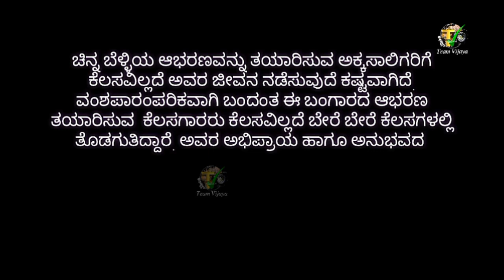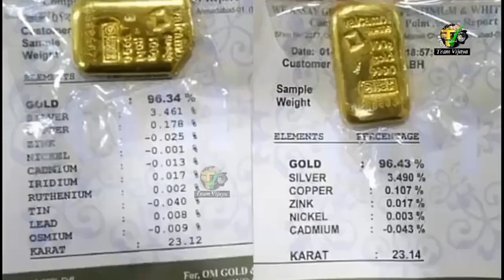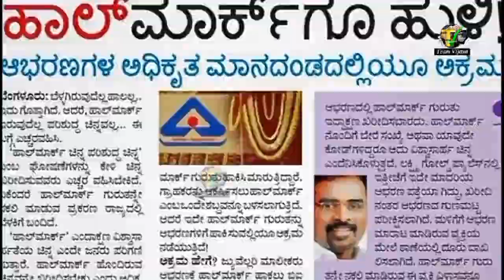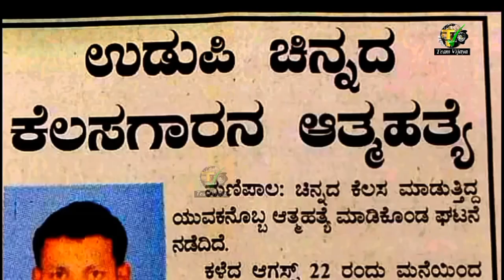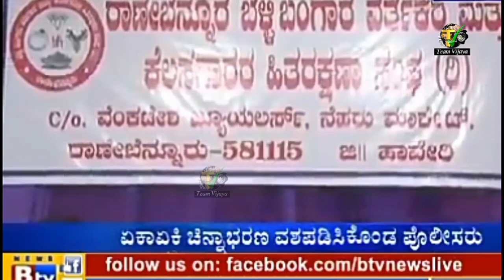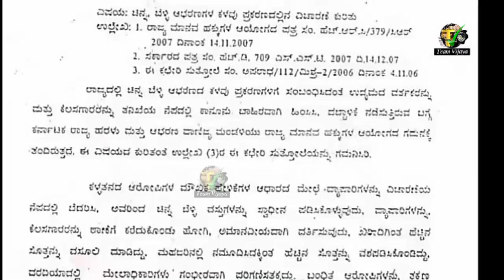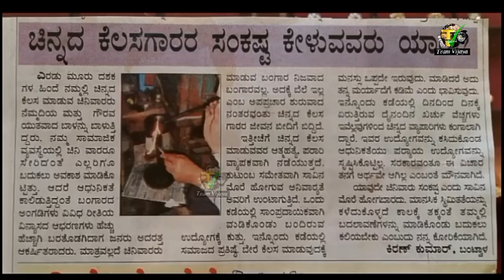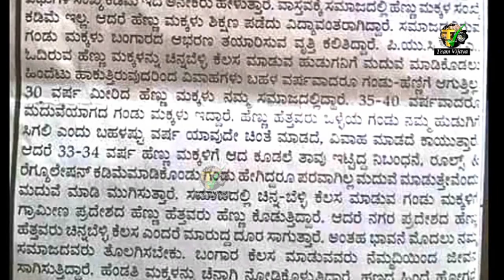सुनार की आज की स्थिति BANGRAMAND based on the life of Goldsmith's |This work needs to be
ಈ ಸಾಕ್ಷಚಿತ್ರವನ್ನು ಬಾಂಗ್ರಾಮಾಂಡ್ ಎಂಬ ಕವನ ಸಂಕಲನದ ಸ್ಪೂರ್ತಿಯಿಂದ ತಯಾರಿಸಲಾಗಿದೆ.
ಬಾಂಗ್ರಾಮಾಂಡ್ (ಕೊಂಕಣಿ) ಎಂದರೆ ಬಂಗಾರದ ಆಭರಗಳನ್ನು ತಯಾರಿಕಾ ಸ್ಥಳ.

 ಬಂಗಾರದ ಕೆಲಸಗಾರಿಗೆ ಇತ್ತೀಚೆಗೆ ಕೆಲಸ ಕಡಿಮೆಯಾಗಿ. ಜೀವನ ನಡೆಸುವುದೇ ಕಷ್ಣವಾಗಿದೆ
ಅನ್ಯ ಕೆಲಸ ಮಾಡಲು ತಿಳಿದಿಲ್ಲ. ಇತ್ತ ವಿದ್ಯಾಭ್ಯಾಸವೂ ಇಲ್ಲ. ಬೇರೆ ಕೆಲಸವೂ ಗೊತ್ತಿಲ್ಲ. ಸಂಸಾರದ ಹೊರೆ, ಮನೆ ಬಾಡಿಗೆ , ಇತರೆ ಖರ್ಚು ಹೇಗೆ?  ಯಾವುದೇ ರೀತಿಯ ಆದಾಯವಿಲ್ಲದೆ ಜೀವನ ನಡೆಸುವುದು ಹೇಗೆ? ಕೆಲಸ ಇದ್ದರೆ ಅನೇಕ ಬಗೆಯ ಅಡೆತಡೆಗಳು. ಅವುಗಳು ಏನು ಏಂಬುದನ್ನು, ಬಹಳಷ್ಟು ವರ್ಷಗಳಿಂದ ಸುವರ್ಣ ಕೆಲಸಗಾರರು ಅನುಭವಿಸಿದ ನೂವುಗಳನ್ನು. ಅವರಿಂದಲೇ ಪಡೆಯಲಾಗಿದೆ.
ನೂರಾರು ವರ್ಷಗಳಿಂದ ವಂಶಪಾರಂಪರೆಯಿಂದ ಬಂದಂಥ ಈ ಸುವರ್ಣ ಕಲೆಗಾರಿಕೆ. ಚಿನ್ನ ಬೆಳ್ಳಿಕೆಲಸ ಕಲಿಯಲು 5-6 ವರ್ಷಗಳಾದರೂ ಬೇಕು.
ಕೆಲಸವಿಲ್ಲದ ಈ ಅಮೂಲ್ಯ ಕೆಲಸ ಮರೆಯಾಗುತ್ತಿದೆ.
ಇದರ ರಕ್ಷಣೆ ನಮ್ಮೆಲ್ಲರ ಹೊಣೆ. ಸರ್ಕಾರ ಈ ಅಕ್ಕಸಾಲಿಗರ ಸಹಾಯಕ್ಕೆ ಬರಲಿ ಹಾಗೂ ಗ್ರಾಹಕರು ಅಕ್ಕಸಾಲಿಗರ ಬಳಿ ಆಭರಣವನ್ನು ತಯಾರಿಸಿ ಕೊಳ್ಳುವುದರಿಂದ ಈ ಬಂಗಾರದ ಕೆಲಸವನ್ನು ಉಳಿಸಬಹುದು ಎಂಬ ಅಭಿಲಾಷೆ.
(ಮೂಲ ಸಮಸ್ಯೆಯನ್ನು ತಿಳಿಸಲು ಈ ವಿಡಿಯೋ ವನ್ನು ಚಿಕ್ಕದಾಗಿ ತಯಾರಿಸಲಾಗಿದೆ.  ಪೂರ್ತಿ ವಿಷಯವನ್ನು ವಿಸ್ತಾರವಾಗಿ ತಿಳಿಸಲು 2-3 ಗಂಟೆ ಯಾದರೂ ಬೇಕಾಗುತ್ತದೆ)

Thanks for the photos and videos owner